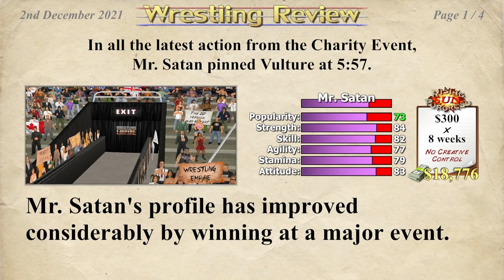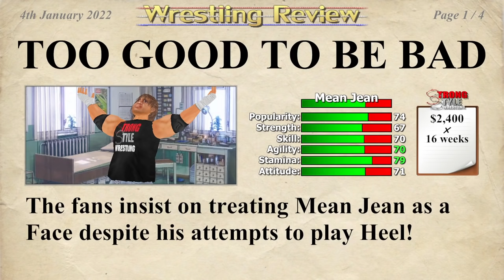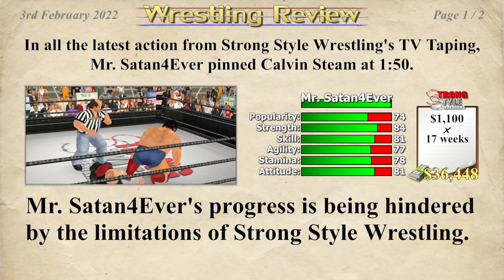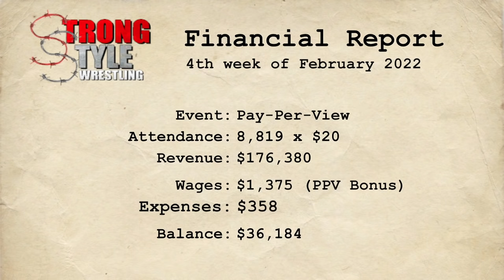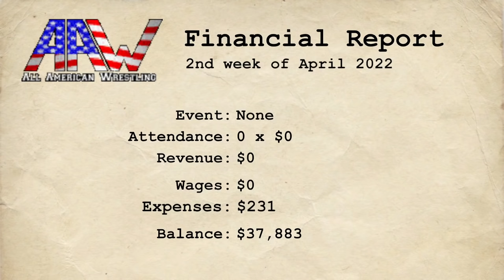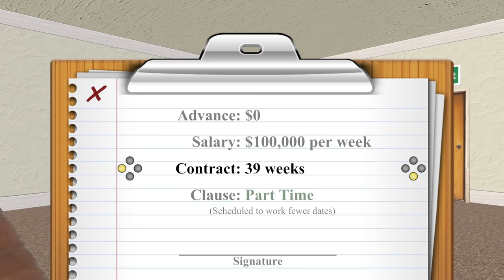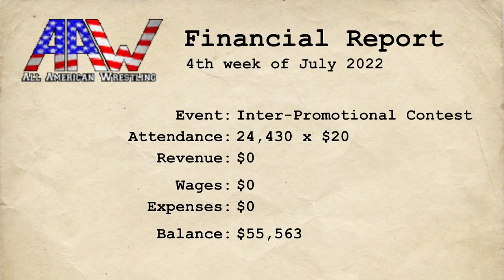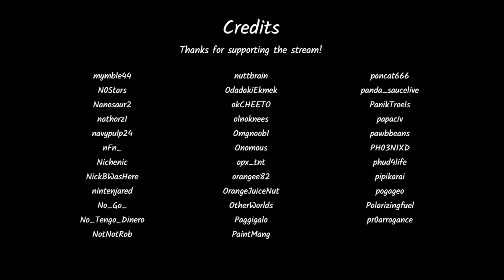Mr. Satan: Earth's Strongest Villain - Jerma Streams Wrestling Empire (Long Edit #2)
Hardcore bodybag match.

Timestamps
0:00 Intro
0:10 Stream Starts
5:07 Match #17: Singles vs Vulture
12:43 Match #18: Singles vs Score Benz
15:51 Match #19: Hardcore — Tag Team vs Blonde Blunder's Team
21:00 Match #20: Singles vs Score Benz and Canado
24:15 Match #21: Handicap vs Score Benz and
29:44 Match #22: Hardcore vs Calvin Steam
34:08 Match #23: Submission vs Calvin Steam
41:12 Match #24: Singles vs Anton Apex
46:09 Match #25: Singles vs Calvin Steam
48:45 Match #26: 18-Man Tag Team vs Abysmal's Team
1:04:26 Match #27: Last Man Standing vs Drew Durham
1:08:51 Match #28: Confrontation vs Amber Lance
1:11:17 Match #29: Singles vs Gravitas
1:14:16 Match #30: Tables & Chairs — Singles vs Grand Bhishma
1:16:26 Match #30.5: Handicap — Lucy Lakes vs Rupert Royal and Mujer Peligrosa (as a commentator)
1:18:08 Match #31: Singles vs Win Stevenson
1:20:09 Match #32: World Championship — 4-Man Elimination vs Multiple Opponents
1:23:49 Match #33: World Championship — Singles vs High Note
1:25:49 Match #34: 10-Man Tag Team vs Duke Miniman's Team
1:28:47 Match #35: Race Against Time — Last Laugh vs Jigsaw Jeremy
1:31:34 Match #36: Hardcore — Confrontation vs Jigsaw Jeremy
1:33:56 Match #36.5: Non Title — Confrontation vs Jigsaw Jeremy
1:34:33 Match #37: Tag Team vs Mr. Benjamins's Team
1:45:13 Match #38: Tag Team Championship — Tag Team vs Bill Dozer's Team
1:47:57 Match #39: Steel Cage — Singles vs Pyro
1:51:59 Match #40: 3-Man Elimination vs Multiple Opponents
1:58:33 Match #41: Non Title — Last Man Standing vs Duke Miniman
2:03:16 Match #42: Non Title — Singles vs Dan Fever
2:05:23 Match #43: Steel Cage — Singles vs Slick Dude
2:08:32 Custom Matches
2:24:14 Otto-cam